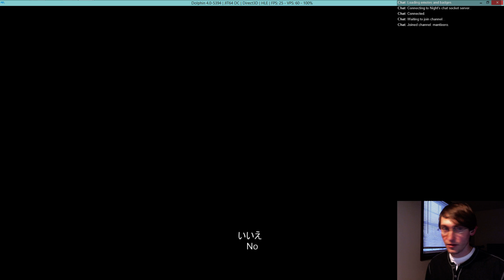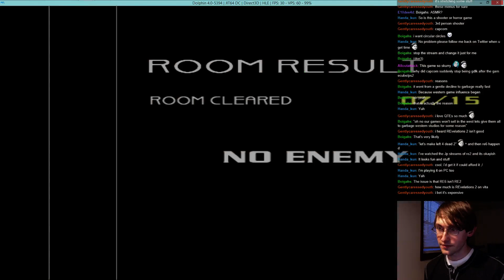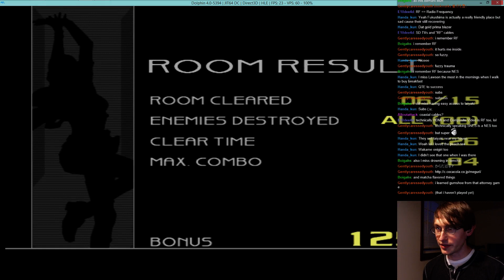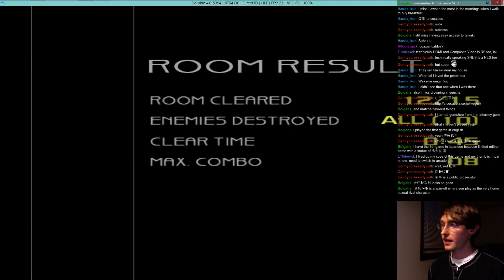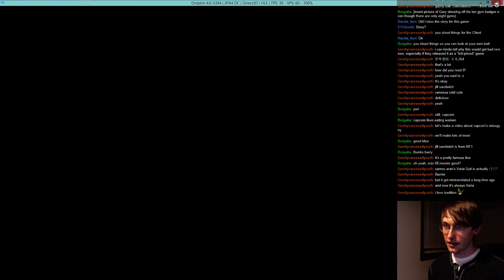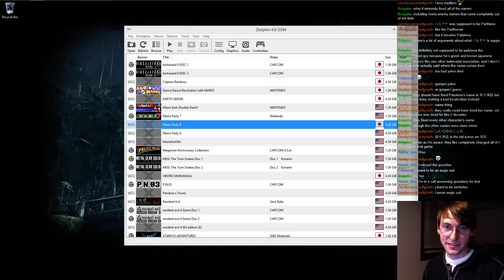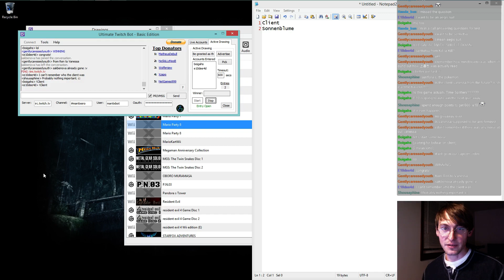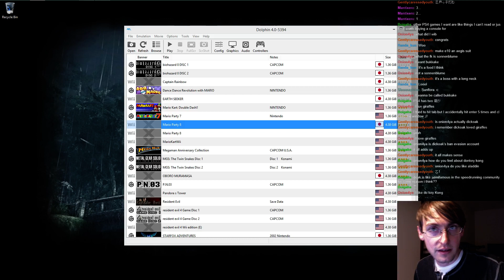P.N.03 (Product Number 03) for Gamecube [Mission 2] (Mar. 4th)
Come join the stream every Mon-Thur at 6:30PM EST